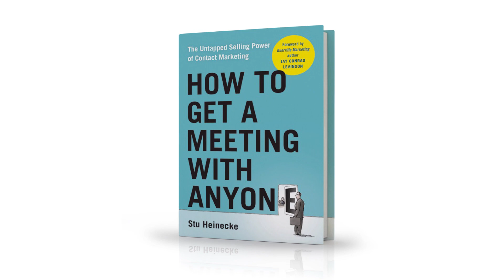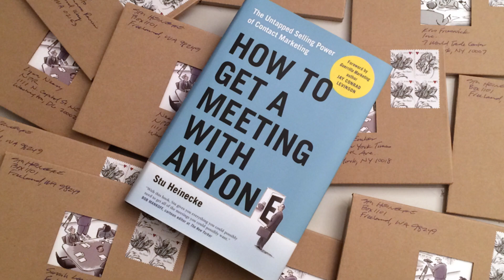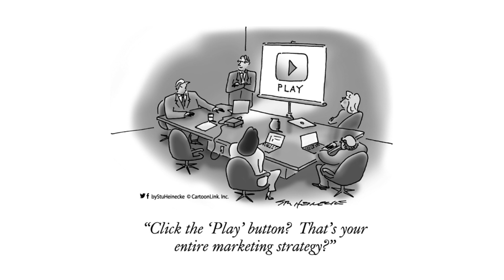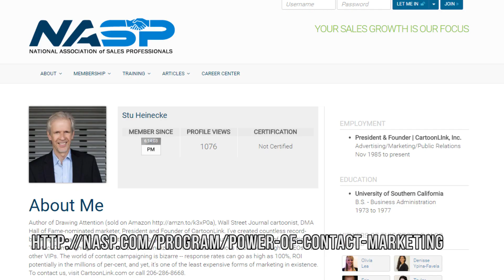HOW STU HEINECKE GETS A MEETING WITH ANYONE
Stu Heinecke talks about his fascinating book HOW TO GET A MEETING WITH ANYONE.